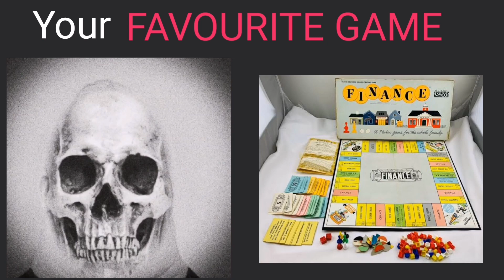Mr incredible becoming older (favourite game)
What was yours?🤔🤔